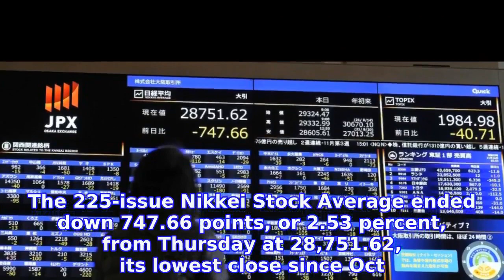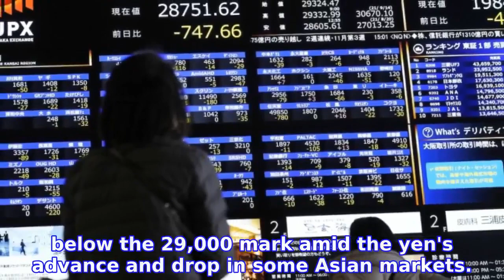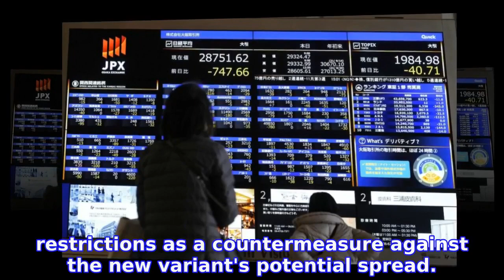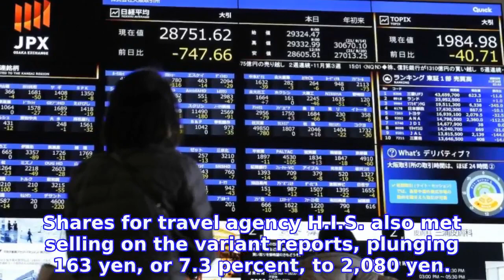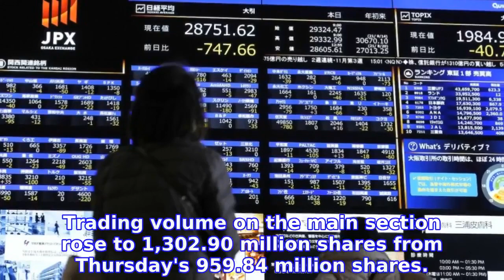Nikkei plunges on concerns over new COVID-19 variant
Stocks in Japan plummeted Friday, with the Nikkei index ending at a one-month low, as concerns were raised following reports of a new COVID-19 variant in South Africa and its potential impact on the global economic recovery.
INFORMATION
• Source: japantoday